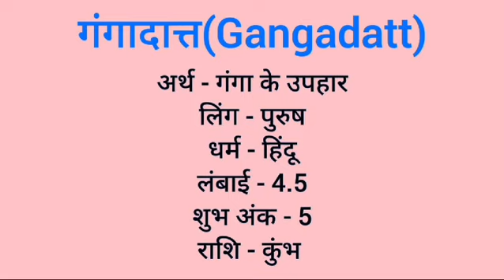Gangadatt name meaning in hindi | gangadatt naam ka matlab kya hota hai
Gangadatt naam ka matlab
Gangadatt meaning in hindi
Gangadatt naam mane k